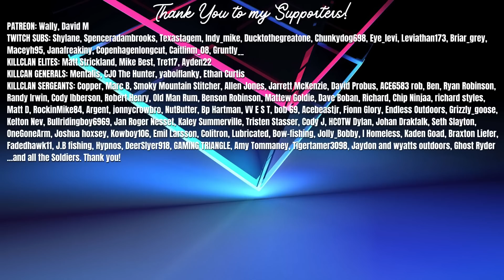Finding a Diamond Red Fox at a HOTSPOT I've NEVER Hunted! | Call of the Wild